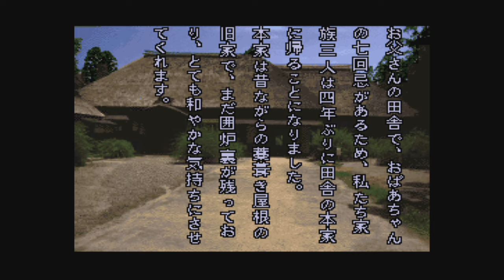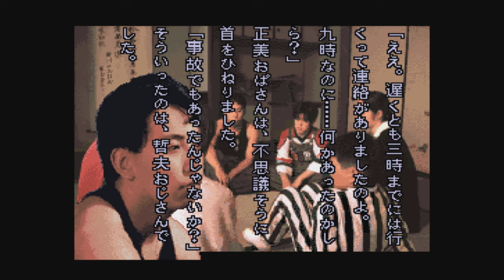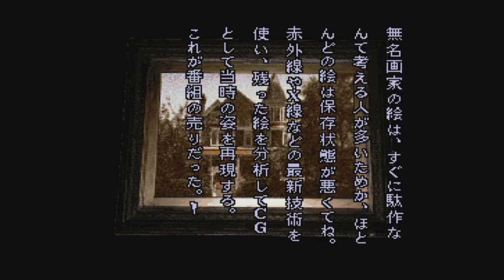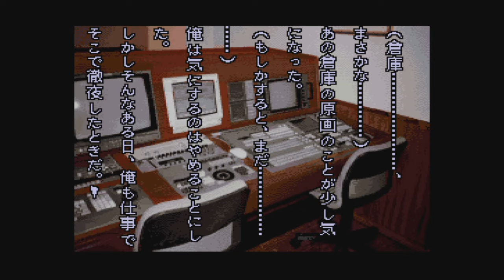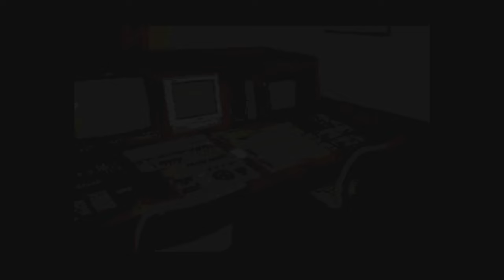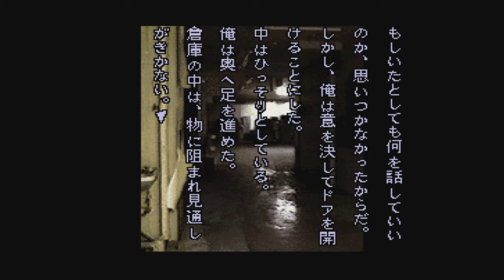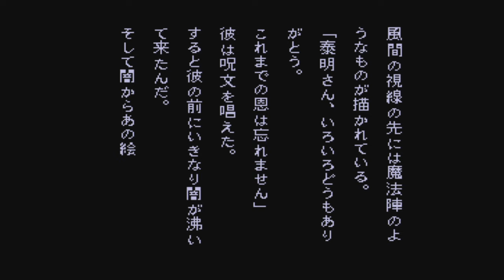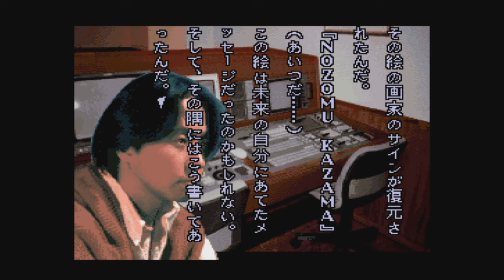◆晦-つきこもり 実況プレイ◆part1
舞台設定的には3月なのですが、お盆っぽいシチュエーションですし、良いタイミングかなと…

謎の親戚たちから怪談話を聞くことで、
ひりひりと焼き付くような生の実感を得ていきたいと思います。

今後共どうぞ宜しくお願い致します。